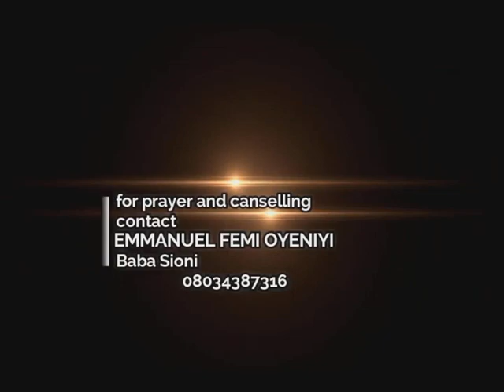ASIRI AWON AJE NINU IJO//Exposing the Charismatic Witches//Emmanuel Femi Oyeniyi